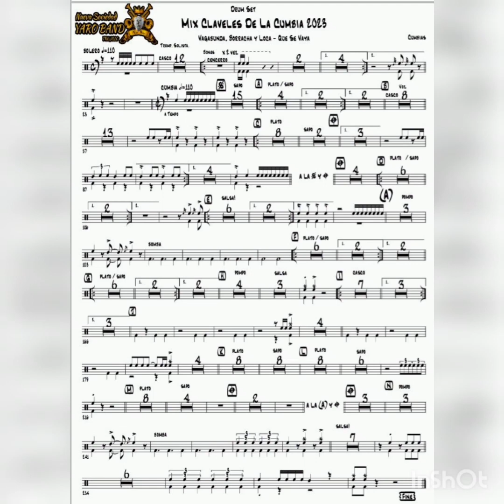Mix Claveles De La Cumbia 2023 - Banda Nueva Sociedad Yaro Band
Arreglista : Ricardo Felices Espinoza

- Partitura Para Banda Completa
- Escuchar con Audifonos

Audio Midi
Pedido Musical
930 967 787